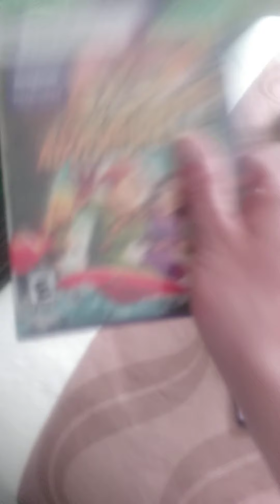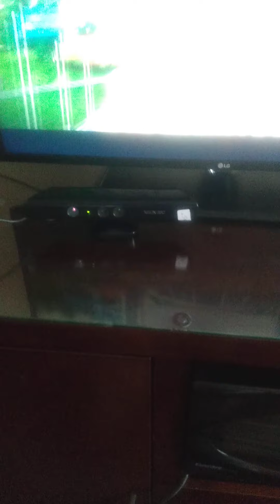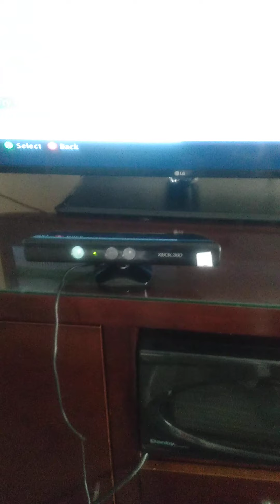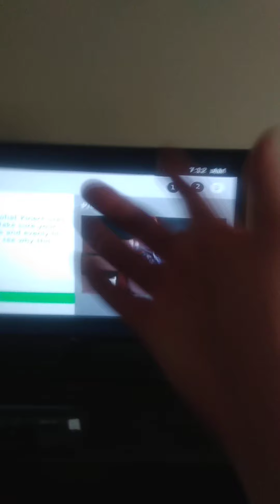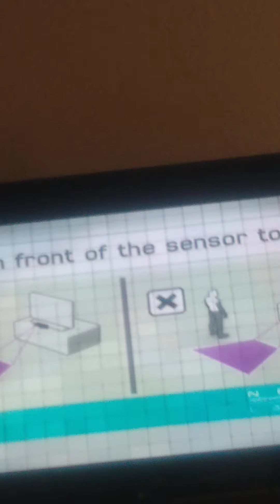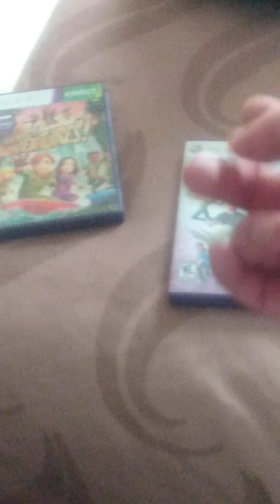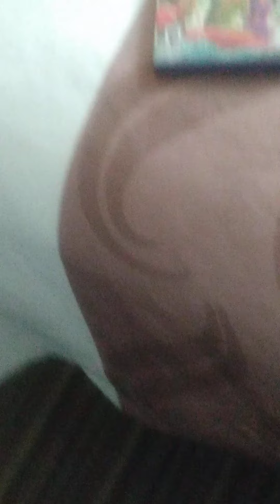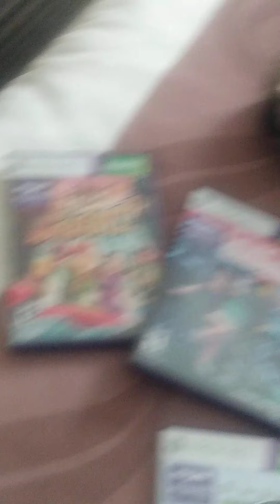How well does the Kinect work let's find out